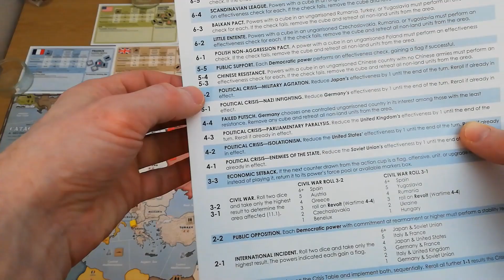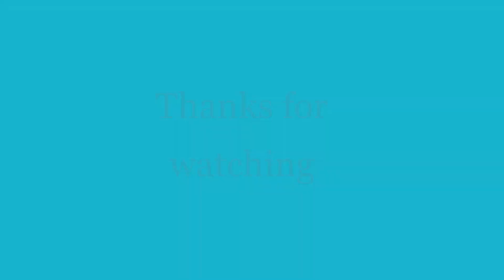Cataclysm: A Second World War Playthrough -1935/36 Turn (Part 2) - Diagonal Move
Playthrough series for Cataclysm: A Second World War from GMT Games.